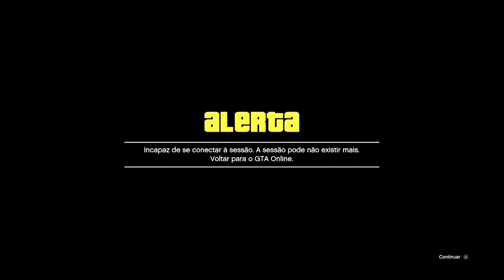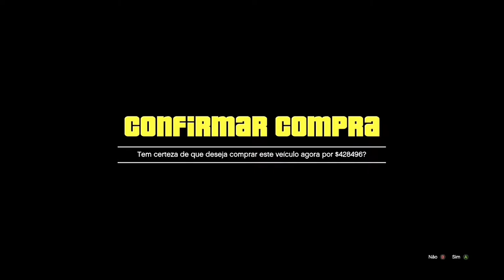💥NEW💥 FULL BENNYS MERGE CAR2CAR APÓS HOTFIX😯 (VEÍCULOS de CLIENTE)GTA ONLINE 🟦✅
NESSE VÍDEO EU MOSTRO PARA VOCÊS O NOVO MÉTODO DE FAZER CARROS MODDED NO GTA 5 ONLINE.SE VOCÊ NÃO CONSEGUI FAZER CARROS MODDED,HOJE VOCÊ VAI CONSEGUIR FAZER CARROS MODDED COM RODAS BENNY'S EM QUALQUER CARRO DE CLIENTE.COM ESSE MÉTODO VOCÊ CRIA CARROS MODDED COM A TUNAGEM QUE VOCÊ QUISER FAZER.

✅CANAIS PARCEIROS✅